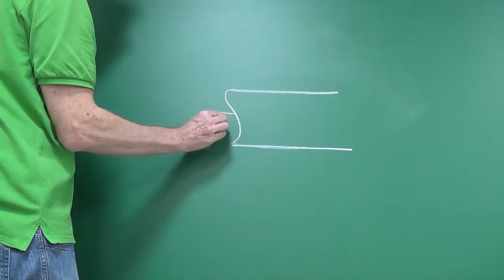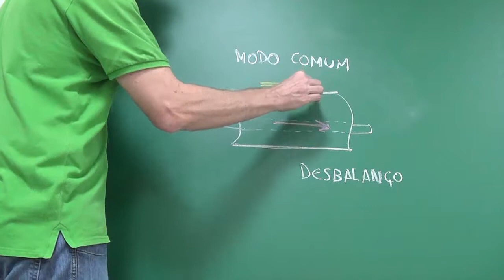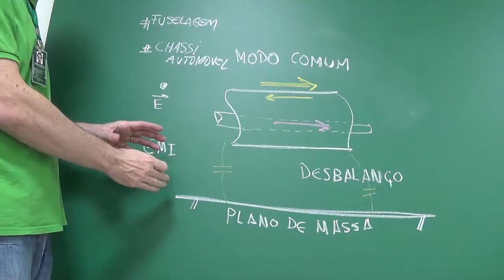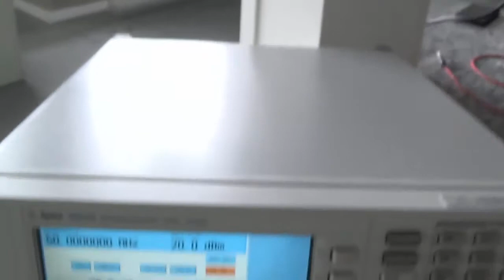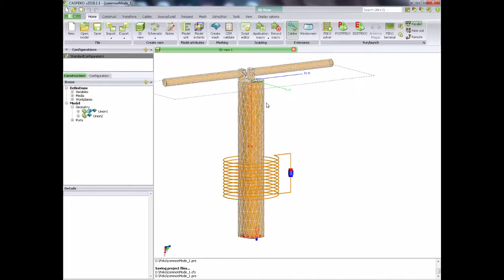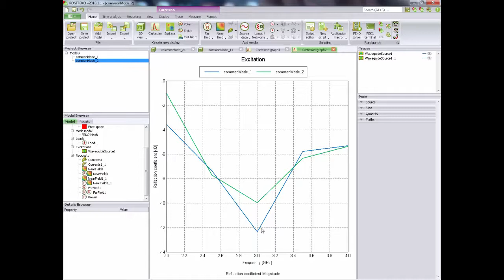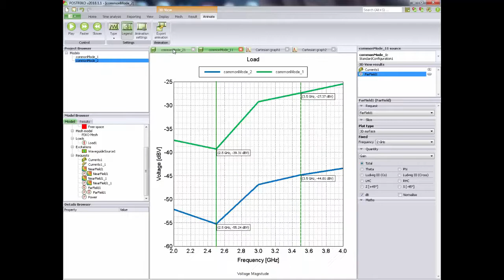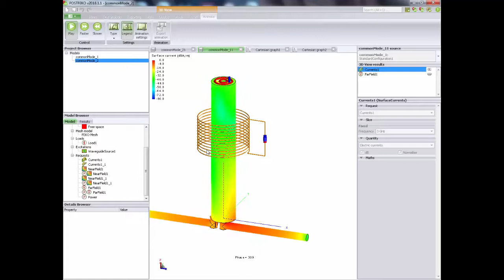Modo comum em cabos, fundamentos, ensaio e simulacao FEKO.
Modo comum em cabos - problema em EMC na area automotiva/aeroespacial e eletronica em geral.